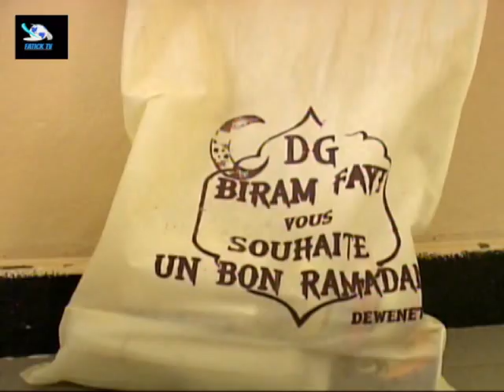Distribution de paniers de ndogou et des kits alimentaires par le DG BIRAME FAYE